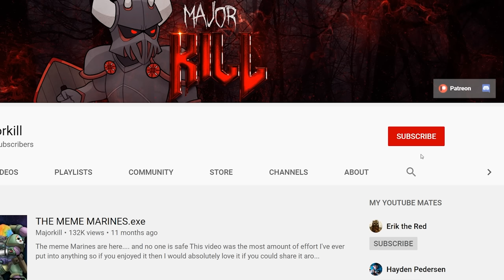The 40k Galaxy Is Doomed - So Why Doesn’t Everyone Just Leave? | Warhammer 40k Lore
💥Use my link to install BLOODLINE for Free: ✅ & Get a special starter pack

The setting of 40k takes place in a Grimdark future of our own Milky way, but why does nobody ever seem to leave the hellhole for greener pastures in a new galaxy?

The Major Minis are here! Pick one up